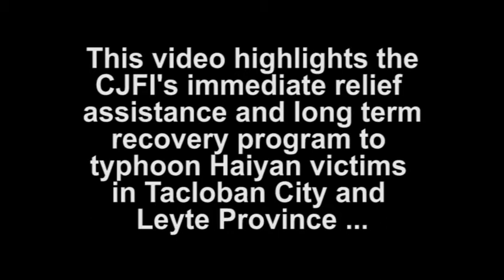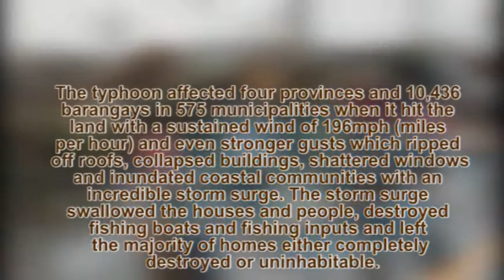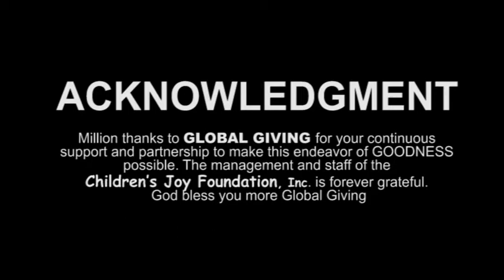CJFI Haiyan Disaster Response and Relief Operations